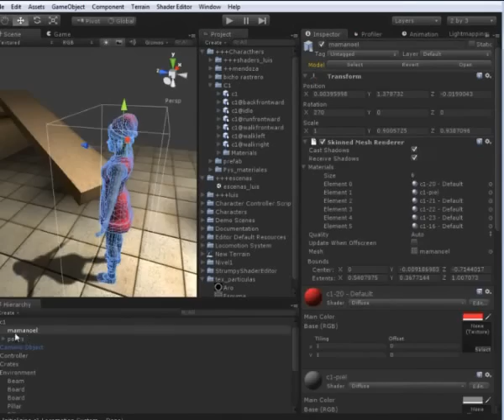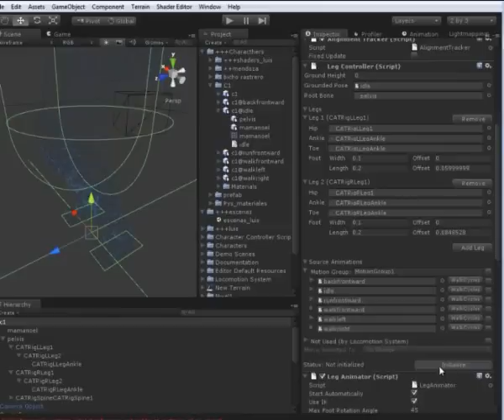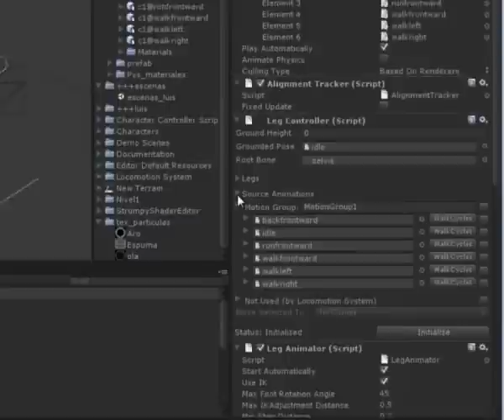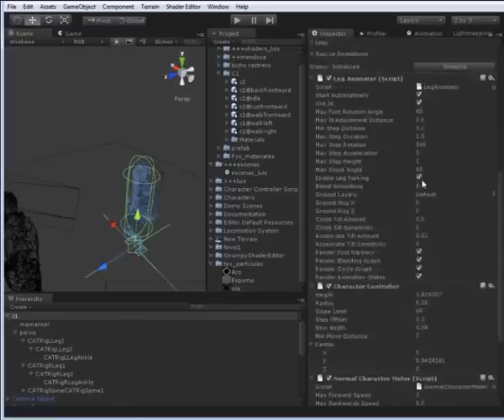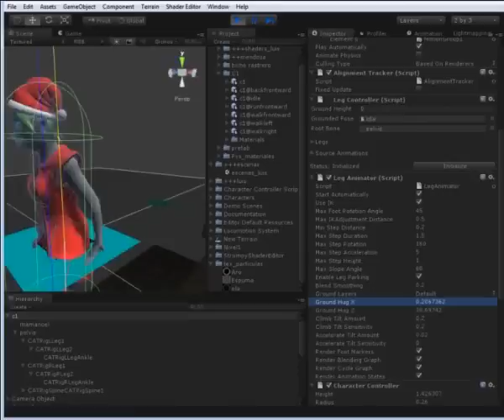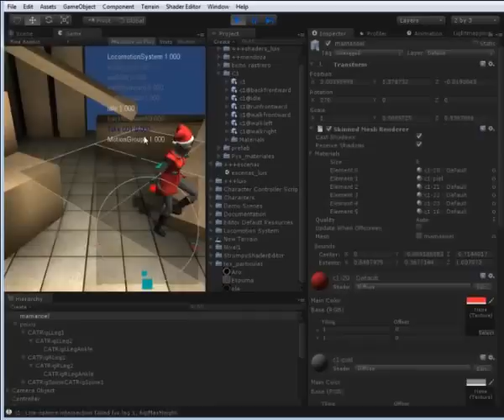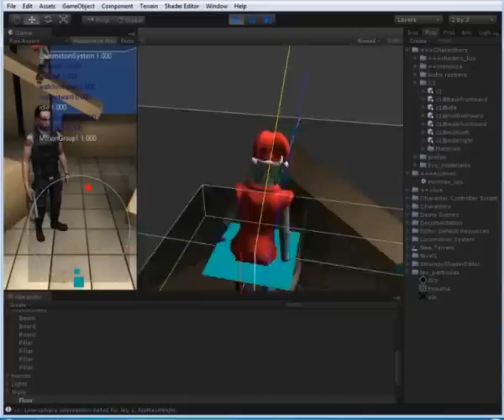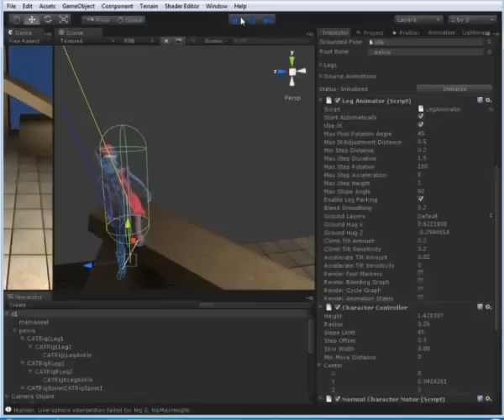Locomotion system basic tutorial Unity3D.wmv